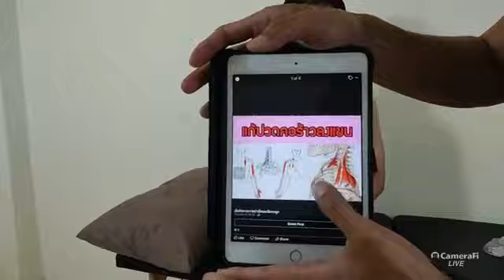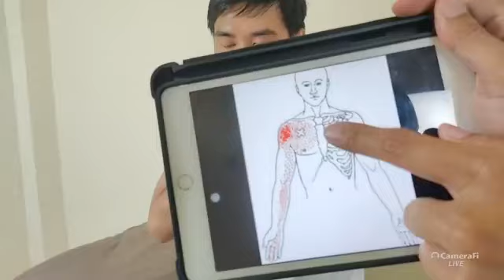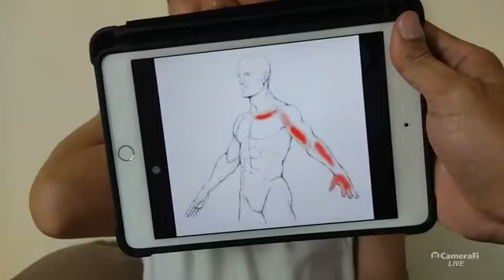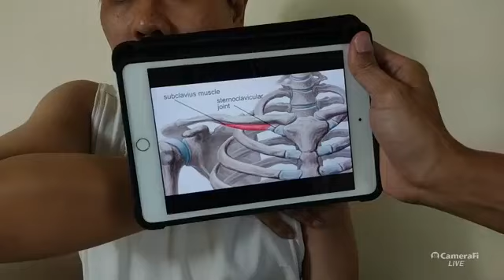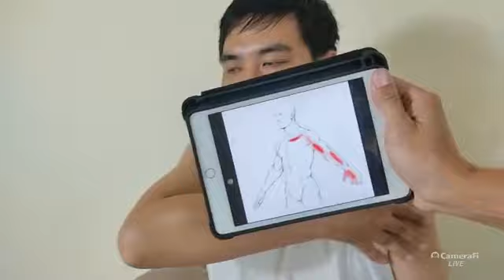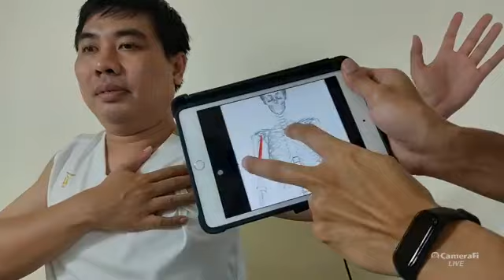สอนนวดลดอาการปวดต้นคอร้าวลงแขน กล้ามเนื้อหนีบเส้นประสาทต้นคอด้วยตัวเอง | ซีรีย์เจาะโรค TOS EP.5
สอนนวดลดอาการปวดต้นคอร้าวลงแขน กล้ามเนื้อหนีบเส้นประสาทต้นคอด้วยตัวเอง Thoracic Outlet Syndrome | ซีรีย์เจาะโรค TOS EP.5

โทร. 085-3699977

เสาร์ 9.00น.-17.00น.